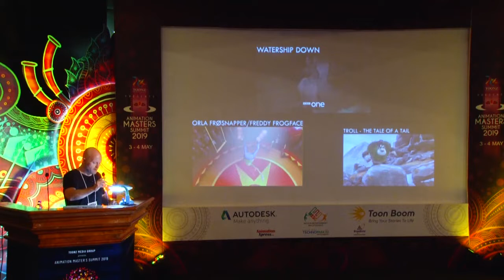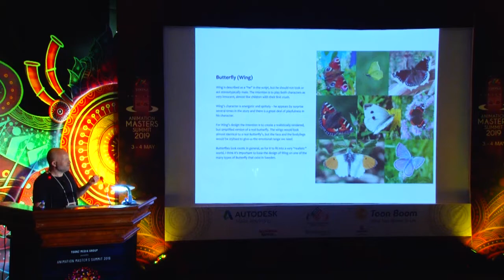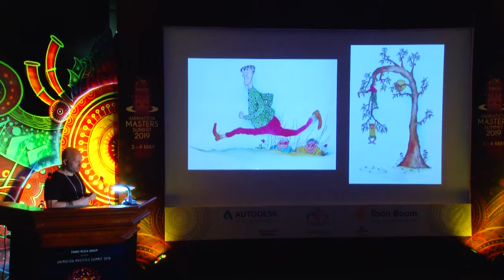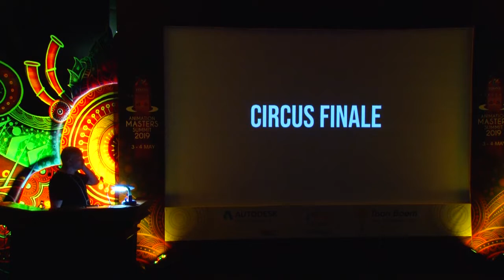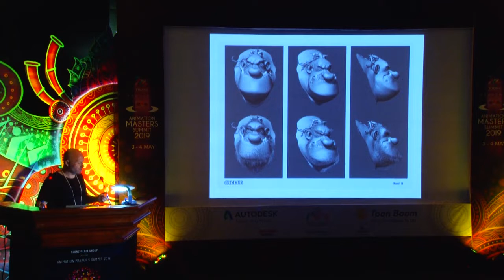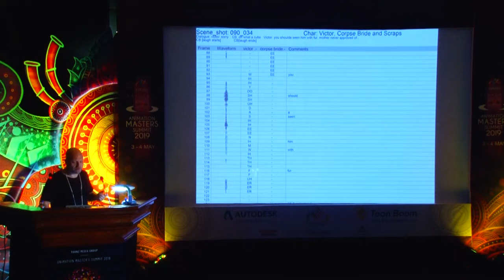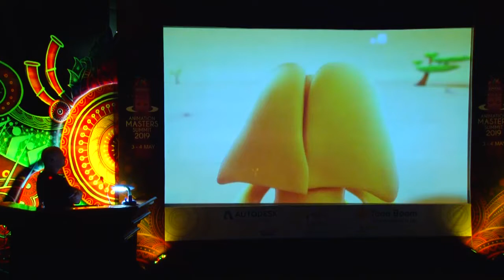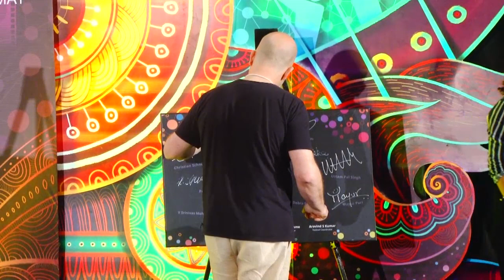AMS-2019 PETER DODD NTERVIEW 2019 TOONZ ANIMATION LESSONS 3D ANIMATION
Toonz Animation India Pvt.Ltd. AMS 2019 - PETER DODD